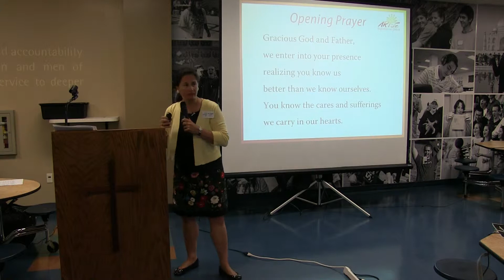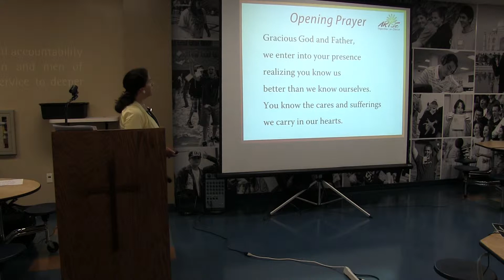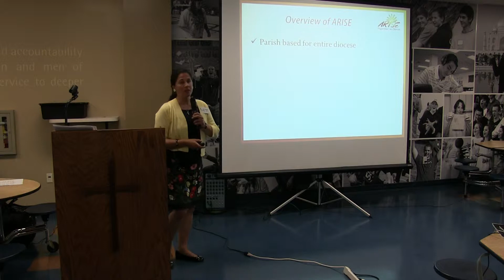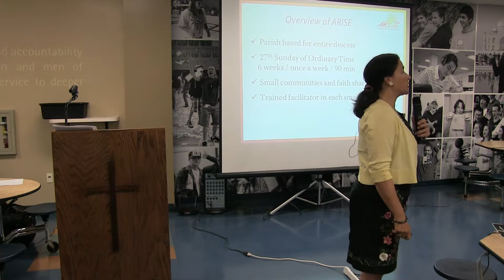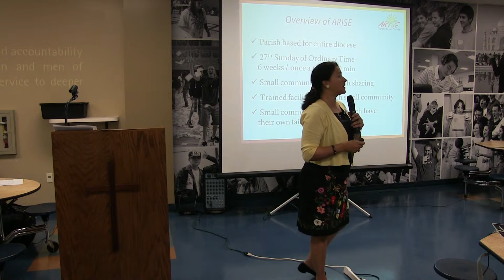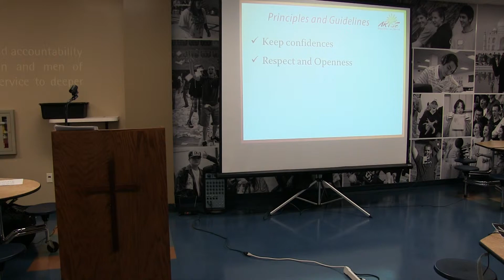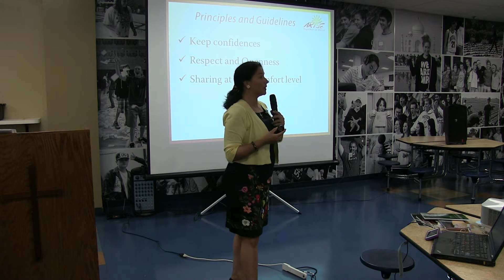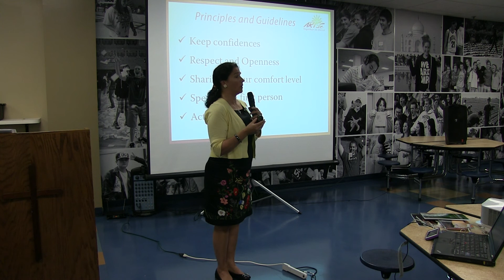Arise Sept. 2014 pt.2